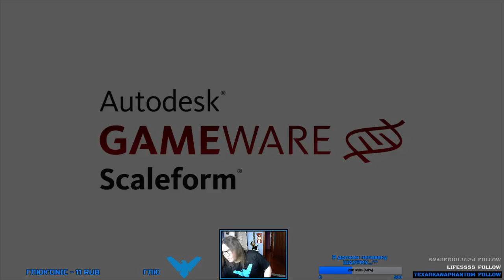Ultra Street Fighter IV Часть 2/3 [Fighting Weekend]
В рубрике Fighting Weekend снова стрит файтер... и на этот раз это 4 часть да ещё и УЛЬТРА! Отличный файтинг... из всей серии стрит файтеров... пока что поставлю его на первое место! А вот Стрит Файтер Альфа 3 смещается на вторую строчку.